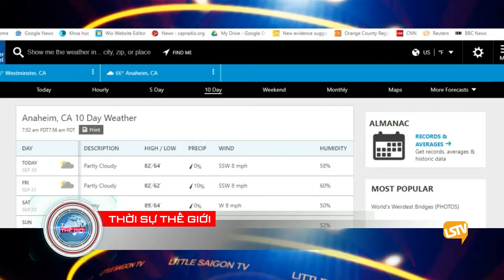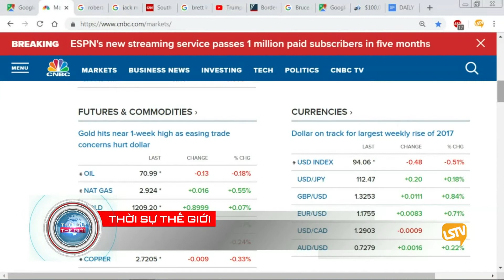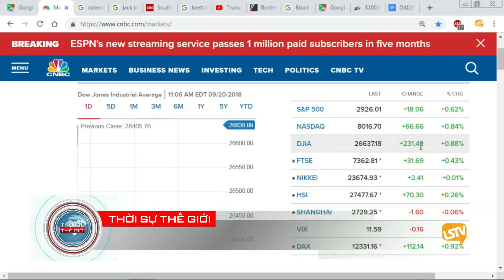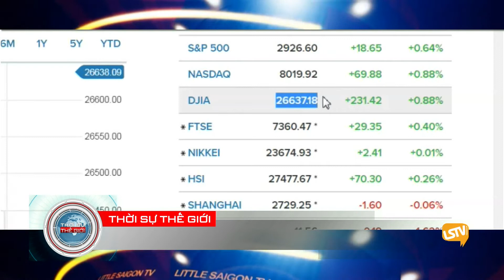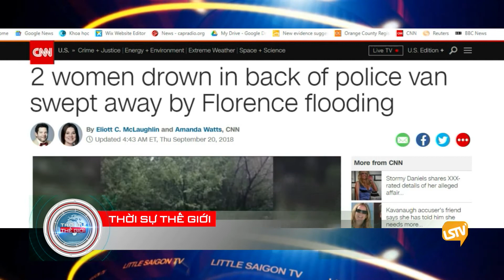Thoi Su The Gioi 2018 09 20 part 1 4